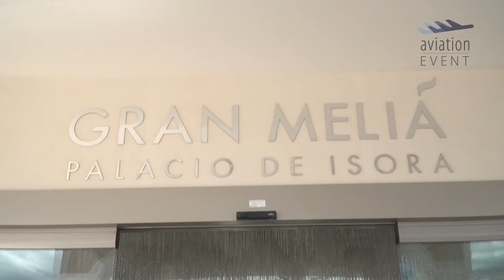Aviation Radio Show powered by Radio Frankfurt | David Perez | Kurt Hofmann | David Ciceo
Tenerife is a paradise with lot of cultural, sportive and heritage attractions for the tourist. It also provides naturally protected areas for the tourists.
David Perez, CEO Tourism

Tenerife an exciting location for Cluj.
David Ciceo, Cluj Airport